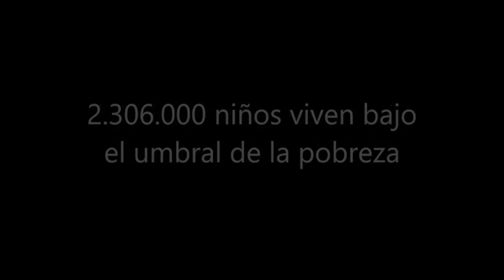¿Cuál es tu sueño?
Cuando soñar se convierte en una necesidad.